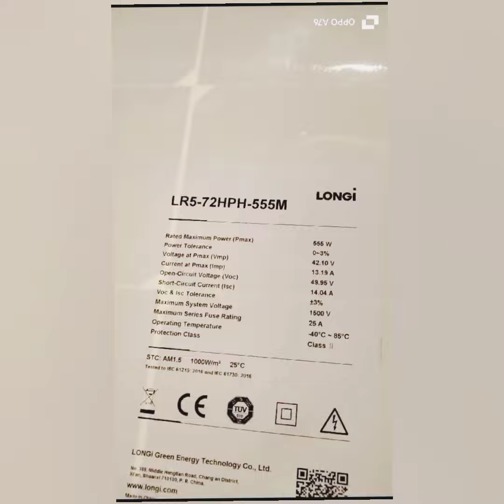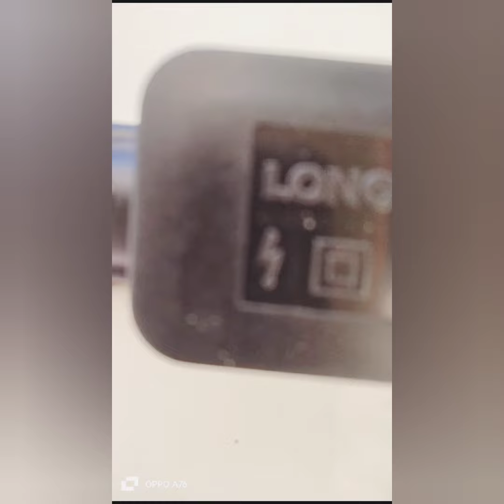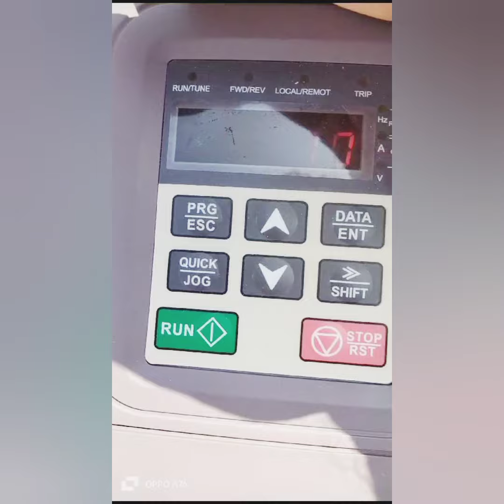سولر ٹیول 3 انچ ڈیلیوری || سولر ٹیوب ویل solar tubewell 3 inch delivery || solar atend || solar vfd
Your Quaries:-

take care

For more details see my previous videos
Agar aap Kisi bhi Tarah Ki maloomat hasil karna chahte hain to aap meri video ke niche comment Karke mujhse poochh sakte hain inshallah main aapko reply jarur dung

(1)  3 inch solar tubewell link

(2). 3 inch solar tubewell pump and
         Motor link

(3) 4 inch solar tubewell link

(4).  How to clean dirty solar panel
          Link

          system

          Mirza Muhammad Nadeem